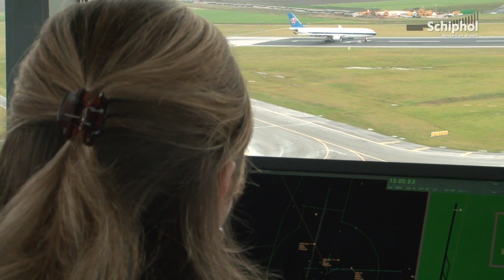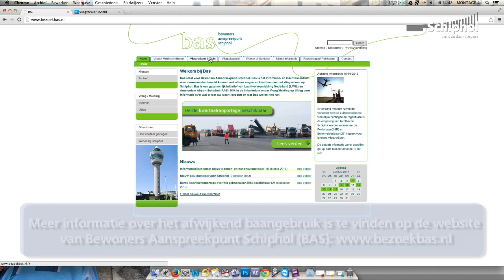Polderbaan vanaf 10 maart niet in gebruik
Op 24 en 25 maart is Nederland gastheer voor de Nuclear Security Summit (NSS). Schiphol is 'ontvangende' luchthaven. Ter voorbereiding van deze ontvangsten wordt de Polderbaan op 10 maart buiten gebruik gesteld.